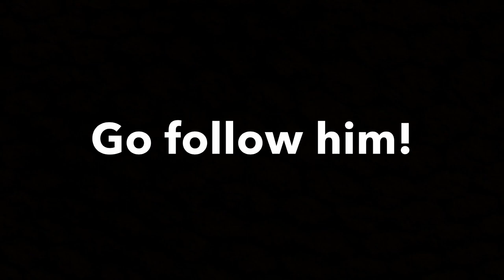BUILD A BOAT FOR TREASURE FUNNY MOMENTS 9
1+8-8+4+2+1+1=9

Oh yeah

Shoutout to killerxfred for letting me use his AWESOME builds!